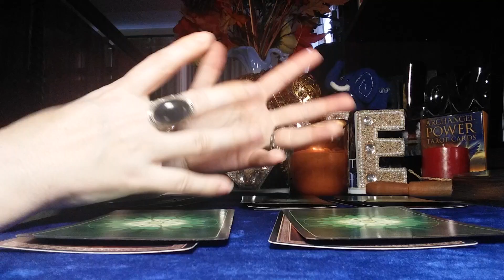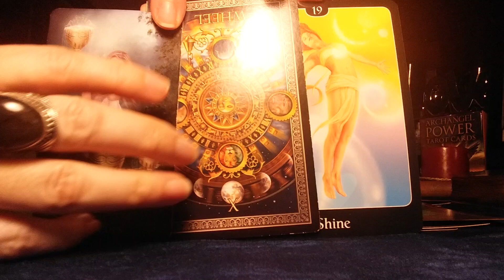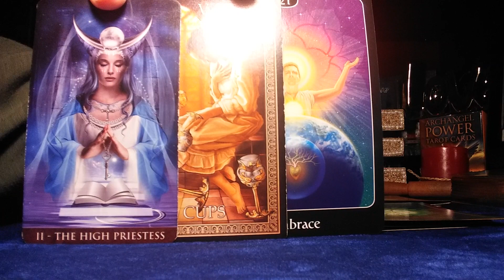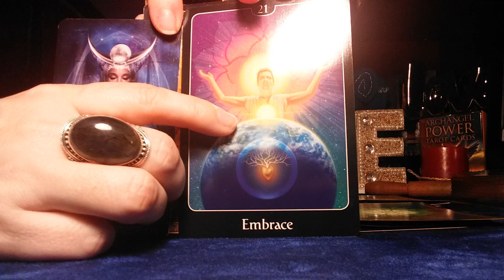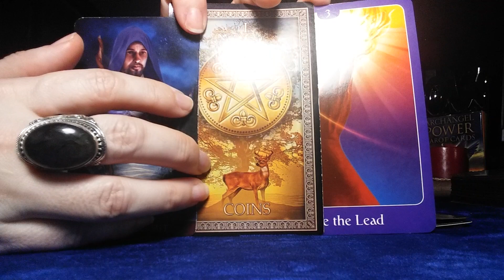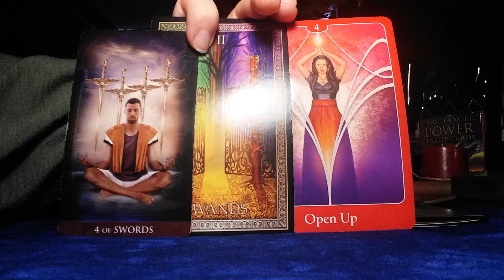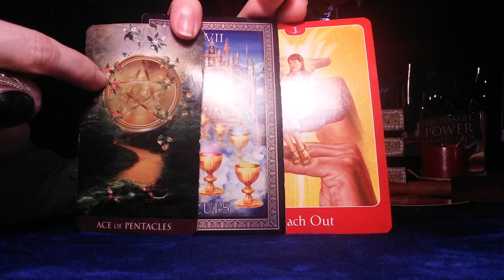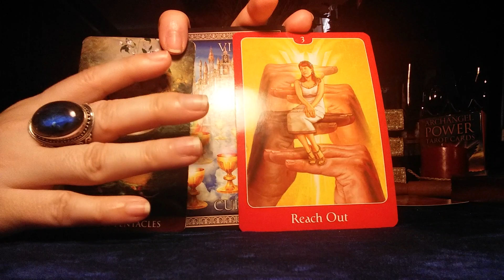YOU AND HIM. WHAT YOU MUST KNOW NOW. CHOOSE YOUR CARDS.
This is the Part Two, my Beautiful QUEENS.
I hope, it will be helpful. BLESSINGS

DIO VESSELINOV CHANNEL AND VIDEOS.

SAMAANTHA TAY. POWERFULL HEALER AND REGRESSION SPECIALIST.

KATHERINA DREITH
THE MOST POWERFUL DISTANCE HEALER

ABOUT ME
My name is Alla. And I am a Twin Flame, a psychic, a very powerful empath ,medium, clairvoyant, clairaudient, intuitive healer...There are many names but all of them can be combined in one. I have a Gift to Connect to YOU, and with every fiber of my Soul and Existence I believe it was given to me in order to touch people's lives. I have Master Degree in Philosophy and History. Highly educated in multiple subjects. Have been consulting and helping people for over 20 years. Love and relationship is my main expertise. I take each one of you very close to my heart.
WHAT I NEED TO DO A READING FOR YOU. ( I take my work extremely seriously. Before I read, I want that deep connection with you).
I need:
1.Your photo, photos of people involved if you have them.
2.Names
3.Brief story of the situation.
4.Questions you want me to answer.
5. Your phone number. As I will be the one calling you (if you are within the US or Canada)).
6. Days of the week and time you want me to call you. (I am in Florida Eastern time zone. So, please take into consideration time difference.
7.Payment.
99.00 $ (  one hour to whenever I think, I told you all I had to)
(Reading through FB Messenger  is possible for those outside the US.
30 min video reading (99.00$), also can be done, if you wish so. It will be posted  on this channel privately, you will be the only one to be able to see it.)
While I do the reading please be in a very quiet place, where nobody will bother you.
Wait time can be from 1 to 3 days.

By scheduling or requesting any services offered by me, or my YouTube Channel “Power of Love Tarot Medium Reading ”, or when communicating with me and/or paying for any services I offer, you are stating that you have read this disclaimer and terms of service, and that you understand and willingly enter into, agree with, and accept the following:
Psychic Readings – I have many years of experience with Psychics and Tarot Readings. Although my accuracy is very high with prediction and spiritual assistance, I cannot guarantee that I will be neither accurate nor successful in every endeavor. Once services are requested and completed and payment is received, there are no refunds. It is important to know that the Reading offered is to help YOU to find the power within "YOU" for your desired result. It is important to remember and fully understand that it is "YOU" that must be in control of your life. My job is to help direct and relay messages from “The Spirit" through my Gift. You, as the client, are 100% liable for what you do with the information you receive from me and agree to not hold me accountable in any way (financially, legally, etc.) for actions you take as a result of your reading with me. My readings are only tools to be used as a liaison in enhancing and influencing your life spiritually and in many cases otherwise. Clients must be 18 years or older to book, receive and/or purchase a reading. Readings are not substitutes for professional, legal, financial, medical, or psychiatric advice or care. Clients are encouraged to please seek the advice of a trained Medical Doctor about any health concerns. ALL readings and communication content are subject to the client’s interpretation. Love PLEASE NOTE. THE PRIVATELY VIDEO RECORDED READINGS WILL BE AVAILABLE FOR YOU TO VIEW AS MANY TIMES AS YOU WISH FOR